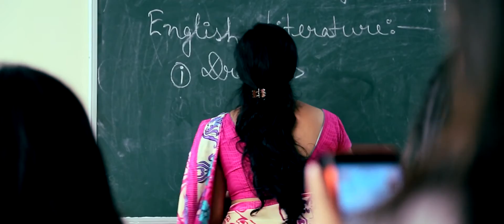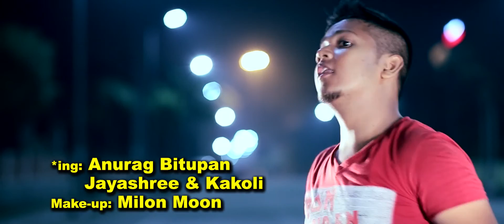tik tok tik tok ll Anurag Bitupan ll Ganadip kakoti ll Bhagyasree ray ll New Assamese video song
New assamese video..by anurag bitupan